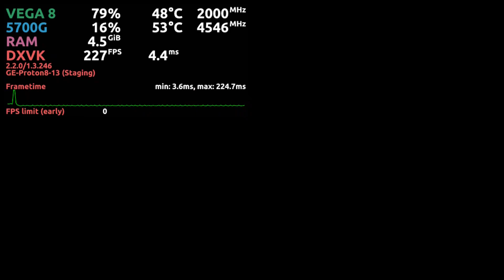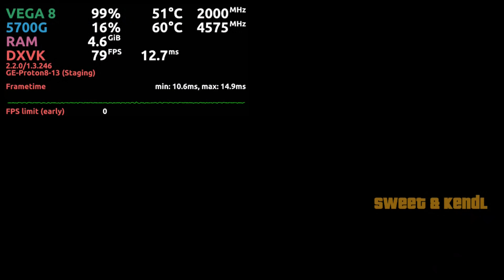Linux Gaming - GTA Trilogy - Ryzen 5700G + Vega 8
Hardware:

Mobo: Asus A320M-K/BR (BIOS v. 6042)
CPU: AMD Ryzen 7 5700G (8/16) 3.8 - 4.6GHz
CPU Cooler: Cooler Master H411R
GPU: Vega 8 (4GB)
RAM: 16GB (2x8GB) - DDR4 - 3200MHz - Gloway
SSD: WALRAM - NVME - 256GB
HDD: Seagate BarraCuda ST1000DM010-2EP102 - 1TB
PSU: Corsair VS500 (500W)

Software:

OS: Arch Linux (KDE Plasma)
Kernel: 6.4.11-arch2-1
Mesa 23.1.6
Proton: lutris-GE-Proton8-13
DXVK: 2.2.0

Recording: GPU Screen Recorder
Record Area: Monitor (HDMI)
Video Quality: Very High
Editing Software: Kdenlive
Rendering Preset: VAAPI AMD H264

0:00 - Specs
0:02 - Gameplay